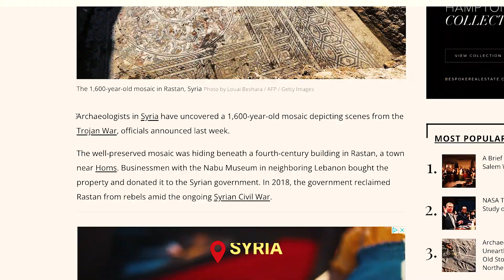Just Discovered: 1,600 Year Old Mosaic That Highlights a Legacy of Warriors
This past month, a rare Roman-era mosaic was discovered in Syria dating back 1,600 years. Ancient warriors in battle are depicted in great detail and it raises a very important question. What steps can you make today to ensure your legacy will have an everlasting stamp on this world?

All photos courtesy of:
NPR.org, Hyperallergic.com, Artnet.com, BBC.com and Livescience.com

If you are ready to make a change in your life and enter an elite brotherhood of warrior minded men go

For all show notes and podcast catalog along with more information on the Man of War Movement go